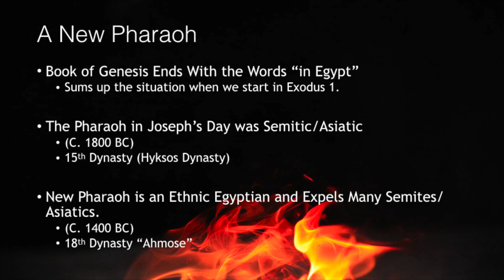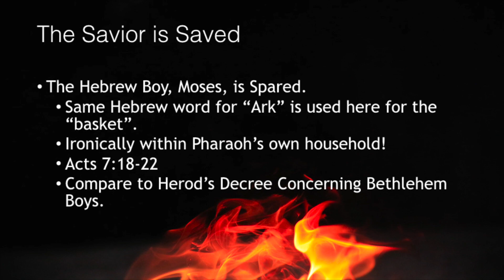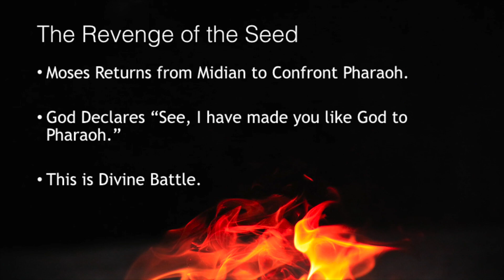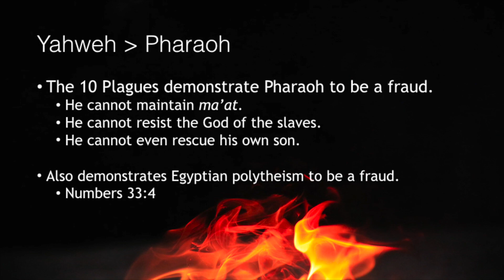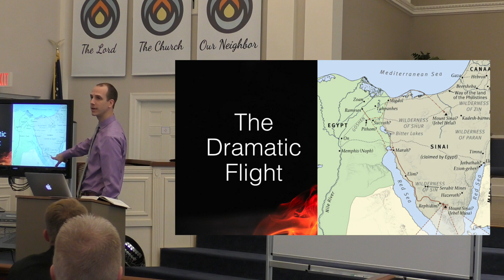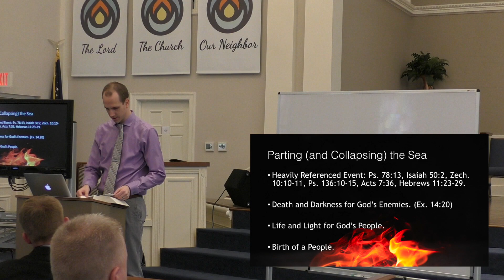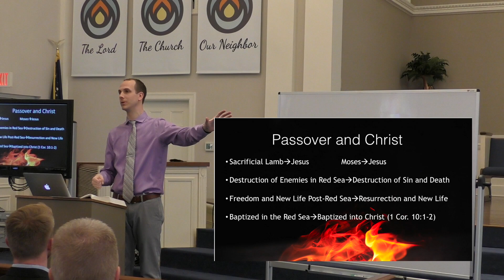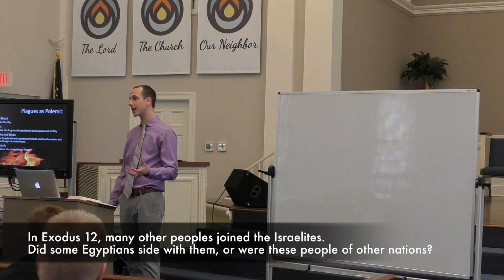30 Days in the Bible: Day 6 The Exodus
Day 6: The Exodus

The Bible in 30 Days! Pastor Ben Kappers invites you to join us for this awesome journey through the Bible! Learn more about God's Story and our part in it and the grace He has shown to us.